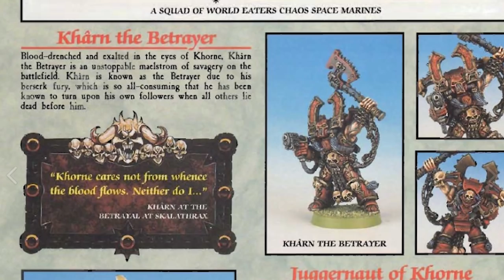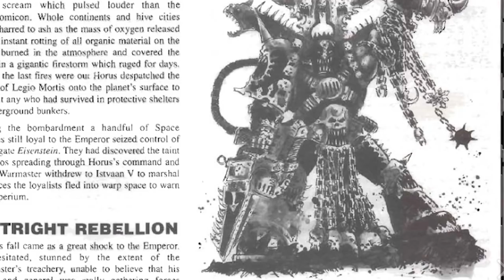Kharn the Betrayer (World Eaters) Lore & History ft. My Name is Byf | Warhammer 40,000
System Specs:
Motherboard: Asus SABERTOOTH X99
Processor: Intel i7-5820K @ 4.4GHZ
Graphics Card: EVGA GeForce GTX 1080 8GB FTW Gaming ACX
Memory: Corsair - Vengeance LED 32GB DDR4-2666 Memory